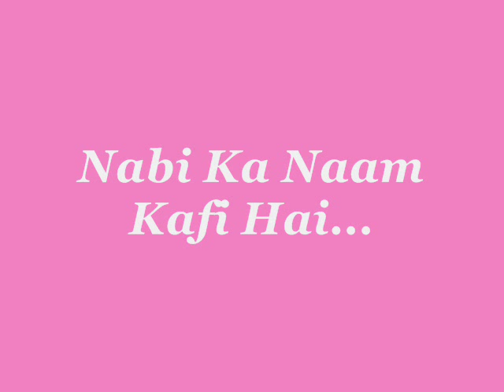Nabi Ka Naam Kafi Hai | Allama Hafiz Bilal Qadri